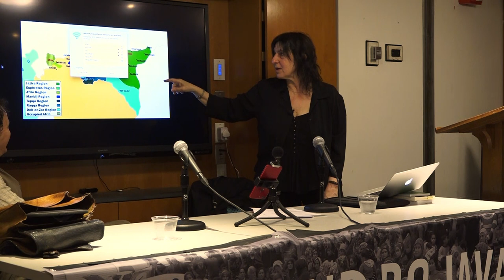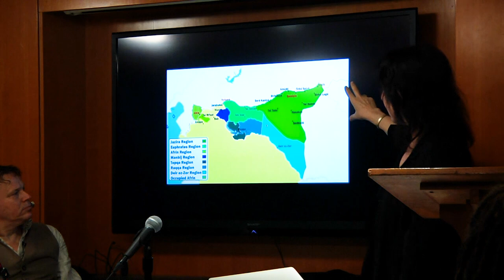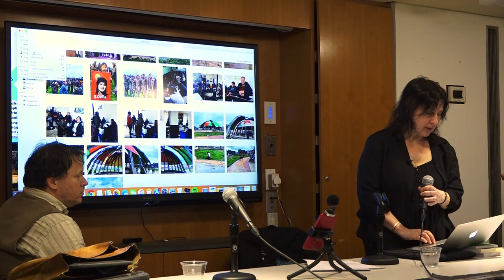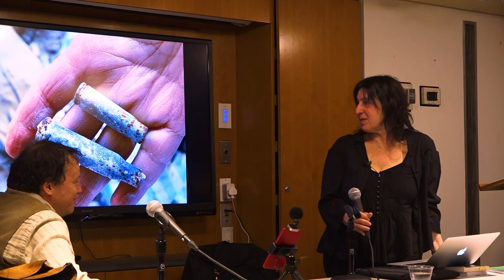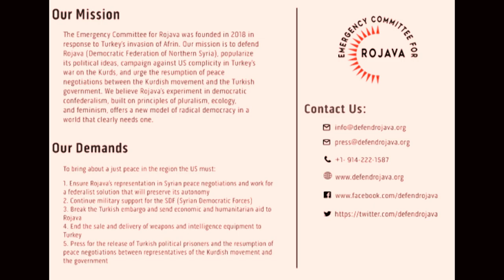Revolution in Rojava with Debbie Bookchin and David Graeber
Revolution in Rojava: A Democratic Politics for an Ecological Future

What will happen to Rojava in northeastern Syria now that ISIS has been defeated by the Kurdish-led Syrian Democratic Forces? The Emergency Committee for Rojava presents a report by journalist and author Debbie Bookchin, who has just returned from the autonomous region, and LSE anthropology professor David Graeber, author of Bullshit Jobs, and Debt: The First 5,000 Years. Topics include: why it is critical to defend this feminist, ecological, democratic project from Turkey and from the Assad regime; why the Kurds and Rojava must be represented in peace negotiations; and the need for global assistance in dealing with the thousands of captured ISIS fighters and their families.

The event is moderated by Ozlem Goner, a professor at the College of Staten Island and author of the book Turkish National Identity and Its Outsiders: Memories of State Violence in Dersim.

The event took place on April 22, 2019 at Hagop Kevorkian Center, NYU.